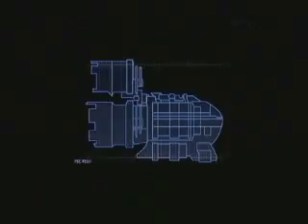The Deciding Game Play - Dead Space Part 1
I think is time to play with Rowan fears